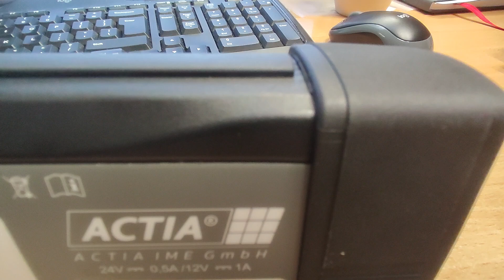Scania interface VCI4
new things are outcomming